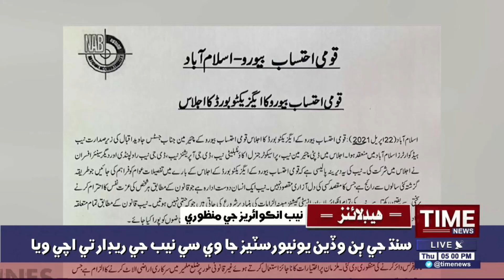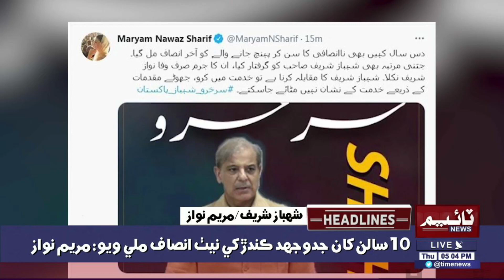Time News Headlines 05 PM| 22 April 2021